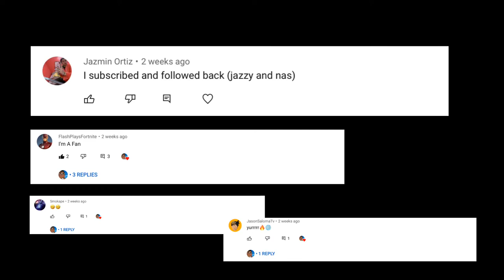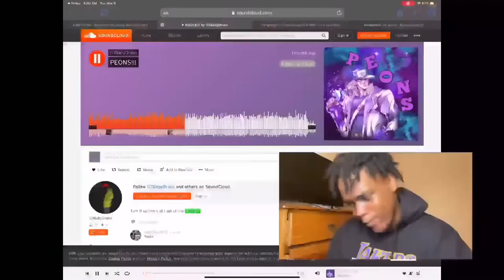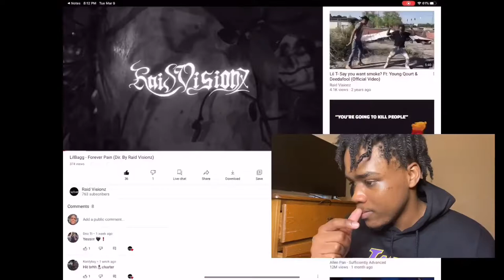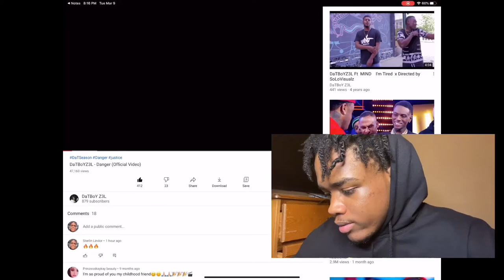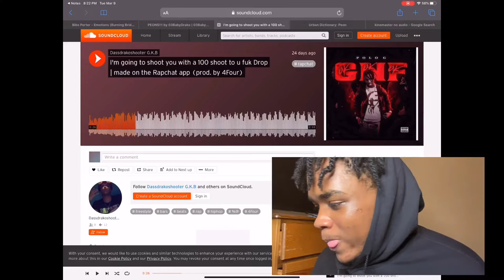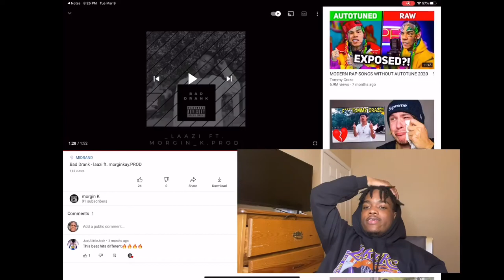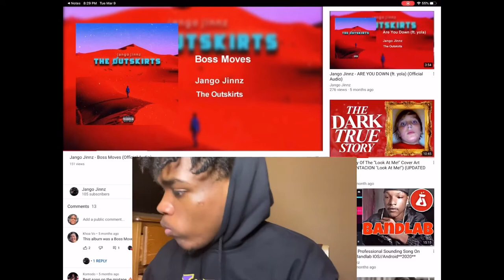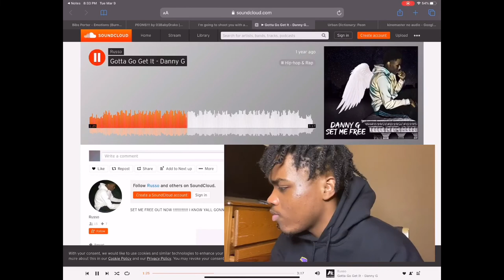Reacting to MY FOLLOWER'S MUSIC *EXTREMELY SHOCKED*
In this video I am Reacting To My Follower's music! Let me know what you think about their Music! Do my follower's have potential to become famous Rapper's like Dababy Or Lil uzi? Also do you guys think my rating were fair, if not what would you rate my follower's Music. I was SHOCKED when i heard how talented these upcoming/underrated Rappers are
reacting to My FOLLOWER'S Music *RESULTS ARE SHOCKING* I honestly was amazed at how many talented people following me 🤣 100 likes for a part 2!
Go show these guys some love! They work too hard not to get noticed

music
reactionmusic videoreaction rapperreacts rateyourmusic ratingyourmusic tastereacting to my subscribersreacting to my subscribers songsreacting to soundcloud rappersreacting to subscribersreacting to subscribers soundcloudreaction videoreviewsoundcloud reactionupcoming rappers 2021we lit tommy craze lyrical lemonade KSIReacting to MY FOLLOWER'S